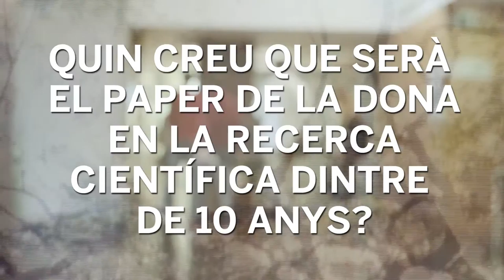FUTUR: DONA I RECERCA A LA PROPERA DÈCADA